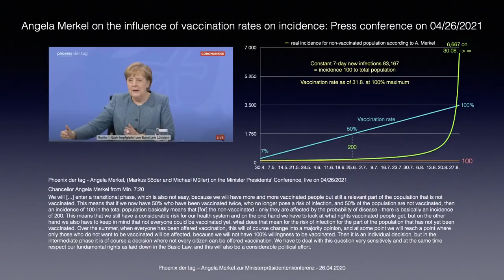Explanatory video for incidence & vaccination rate - Merkel || 04/26/2021 || RDH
Video explaining the performance of Chancellor Angela Merkel on the connection between incidence and vaccination rate. Clarification and visualisation of the mathematical correlations and their premises.